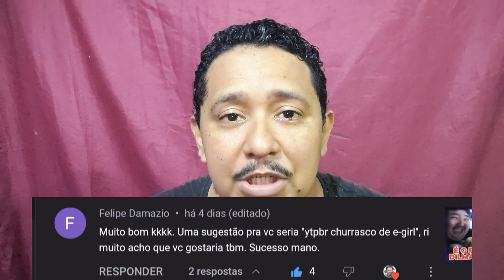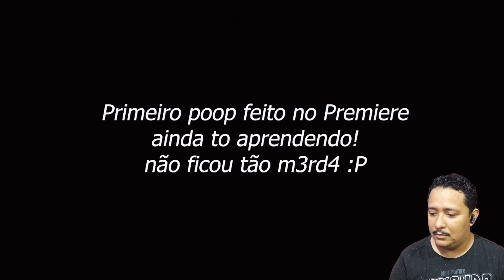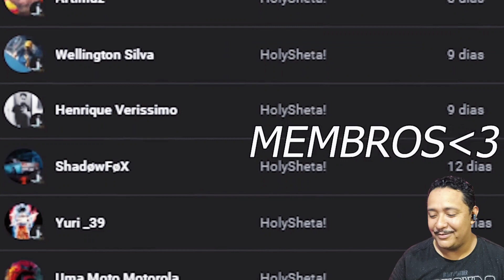React YTPBR - Churrasco de E-girl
@renatonerdola em TODAS AS REDES DE VÍDEOS.